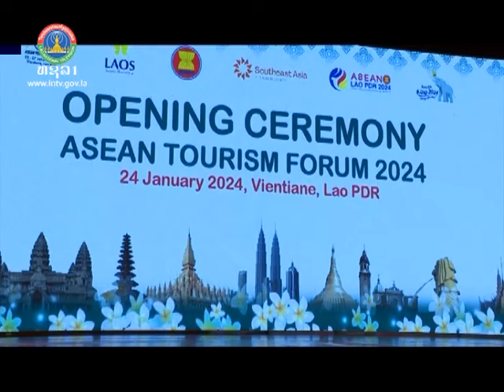ສປປ ລາວ ເປີດງານມະຫະກຳການທ່ອງທ່ຽວອາຊຽນ 2024 [24-02-2024]